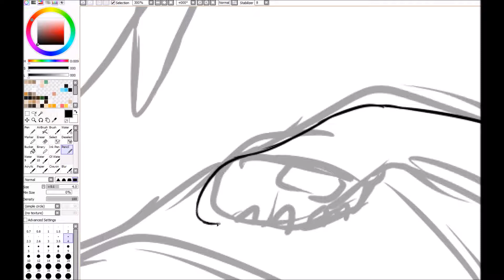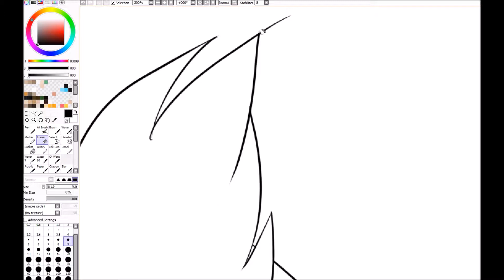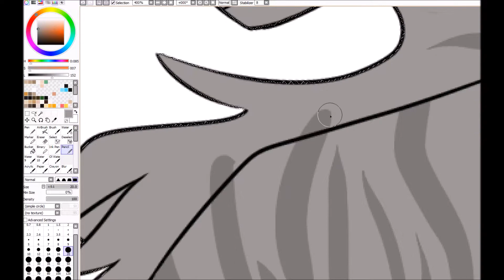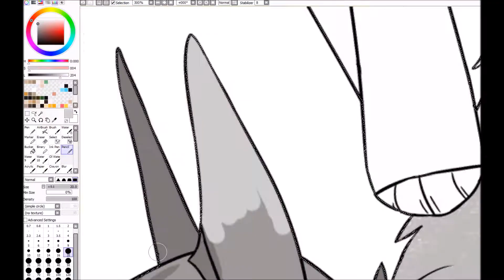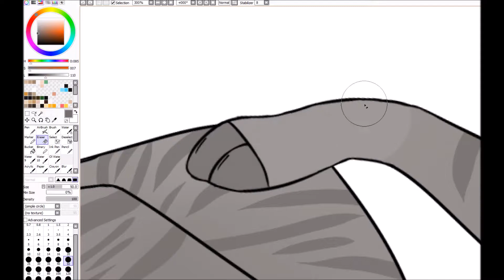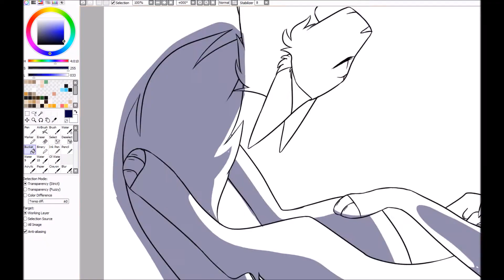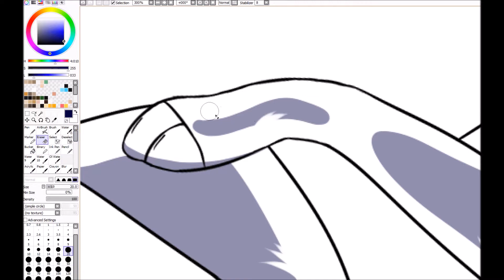Half Moon and Jay's Wing |Speedpaint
Re-do of my first speedpaint.

A Winter's Day Monologue - Saturday Night at the Apollo
Drowning - The EDEN Project

Audio belongs to Saturday Night at the Apollo and The EDEN Project.